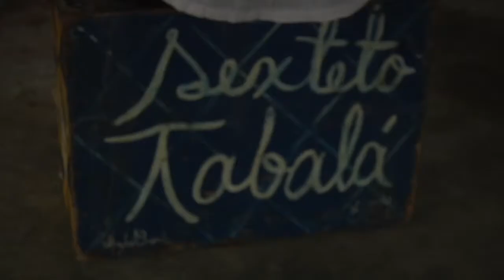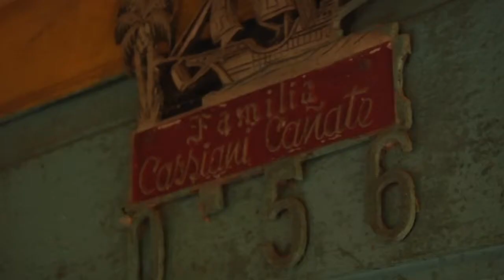Esperando el Tsunami Outtakes: #4 Sexteto Tabala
During our travels, we encountered some amazing musicians.

SEXTETO TABALÁ | Magical Primitivism

Sexteto Tabalá was founded in the 30′s by Manuel Valdez Simancas “Simancongo” in the famous Maroon village of San Basilio de Palenque. Simancongo was part of the Lumbalú Cabildo (a council of elders in charge of mortuary practices and the organization of all the rituals that are done in Palenque around death – as in the Congo and Angola).